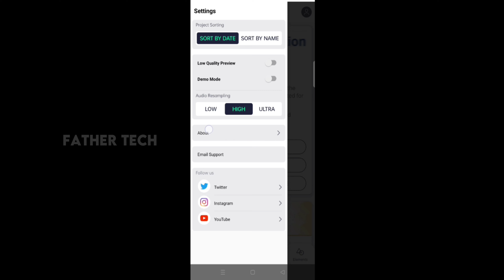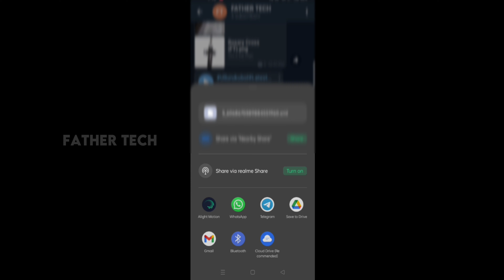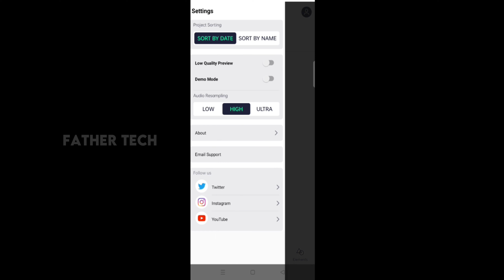How to import XML file in Alight Motion || New Alight Motion || malayalam || Father Tech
FATHER TECH
FATHER TECH
FATHERTECH
father tech